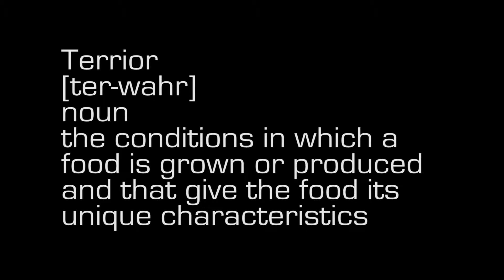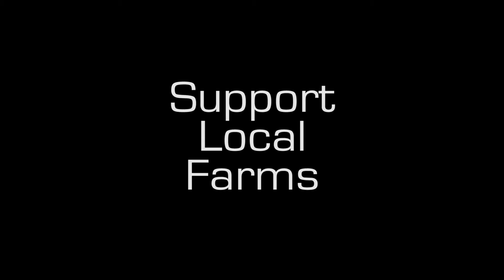The Upstate Terroir Project